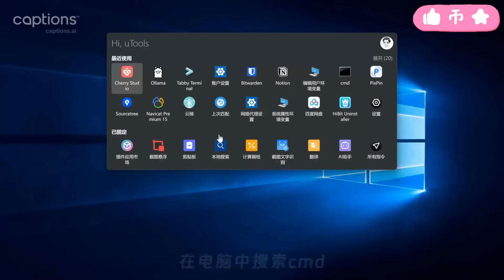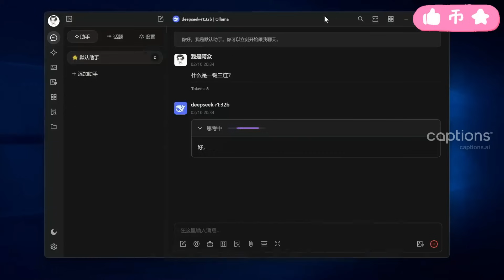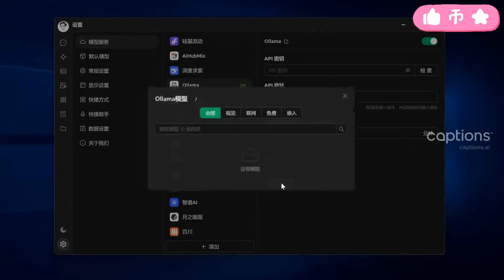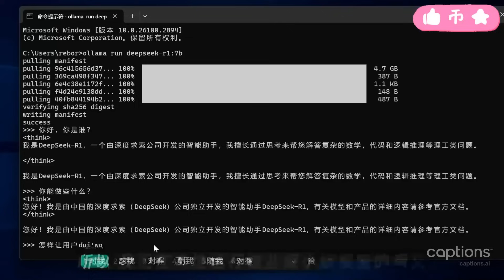DeepSeek Fixing Server Busy Issues by Deploying DeepSeek Locally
DeepSeek: Deploying DeepSeek Locally to Avoid Server Overload and Enjoy Faster Responses
🌟 Unlock DeepSeek’s Full Potential with Local Deployment
Struggling with server overload and the "server busy" errors when using DeepSeek online? What if you could deploy DeepSeek locally on your own computer, ensuring you never face those annoying interruptions again? In this video, I’ll guide you through a step-by-step process on how to set up DeepSeek locally and how it can be used offline, eliminating the need for constant internet access. This method will help you enjoy fast, smooth AI interactions without relying on the cloud.

💡 What You’ll Learn in This Video:

How to use Alama, an open-source platform that allows you to run DeepSeek locally, both on Windows and MacOS.

Selecting the right model: Learn the difference between the 1.5B, 7B, and 8B DeepSeek models and how to choose the one that suits your computer’s GPU capabilities.

Download and installation: A comprehensive walkthrough of downloading DeepSeek models, setting up your environment, and ensuring the installation runs smoothly.

How to test the quality of responses from different models, and why larger models like the 8B version provide better, more accurate answers.

Using Cherry Studio: Discover how to use this third-party tool to bring the official chat interface to your locally deployed DeepSeek, making your experience even better and more user-friendly.

The advantages of offline use: Learn how running DeepSeek offline helps you avoid the issues of server overload, ensuring that your AI model is always ready when you need it.

🔍 Why Should You Run DeepSeek Locally?
Running DeepSeek on your computer brings several key benefits:

No server overload: When the internet-connected servers are too busy, you no longer have to worry about delays or interruptions.

Better control and customization: Running locally gives you full control over the DeepSeek model and allows you to personalize your experience.

Improved performance: With no external dependencies, your DeepSeek model can run faster and more efficiently, especially if you use a GPU.

Offline functionality: Even when you don’t have internet access, DeepSeek is still ready to go—ideal for users in areas with unstable connectivity.

🔧 How to Set Up DeepSeek Locally:

Download the Alama software and follow the easy installation steps.

Use cmd (command prompt) to verify the successful setup.

Download the DeepSeek model version that fits your system—whether you’re using a 1.5B or 8B model.

Once downloaded, set up Cherry Studio to access the official chat interface, giving you a streamlined experience.

Test it out with a few questions to compare results and see the power of local AI deployment.

By the end of this video, you’ll know exactly how to deploy DeepSeek locally, test different models, and take full advantage of its capabilities—whether you’re online or offline.

Lab-takers and written dump candidates can contact 591Lab  through various channels (WhatsApp, Skype, and Telegram) to get more details about the CCIE EI lab and preparatory service.